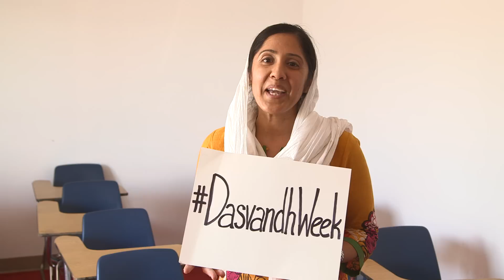DasvandhWeek - Why Do You Give Dasvandh?